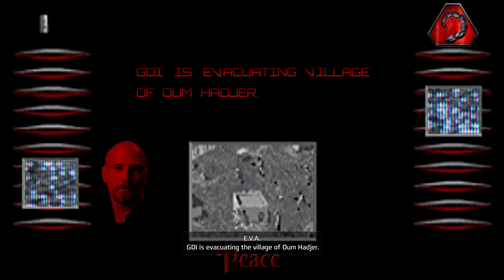C&C Tiberium Dawn. NOD 4A Convoy Interception - Difficulty: Hard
Mission Briefing
GDI is trying to relocate a village of sympathetic civilians. Intercept the convoy and destroy it. It is imperative that the villagers be totally destroyed, as a lesson to any other natives who may oppose us.

Tips and Spoilers
Move south west slowly and destroy the village an kill all civilians.

Command and Conquer Tiberium Dawn